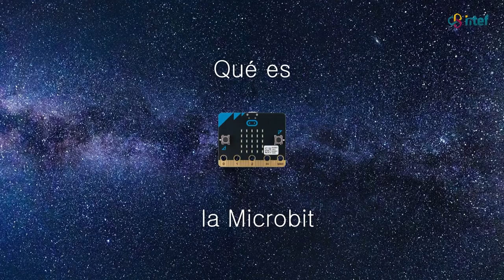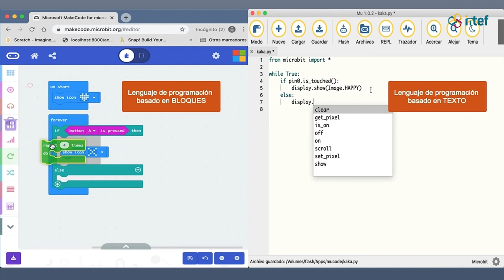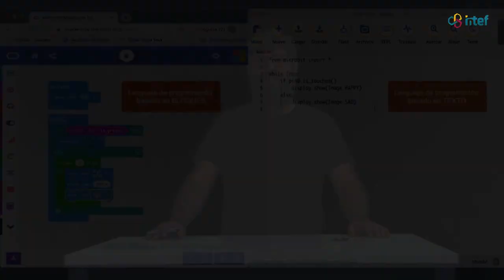Recurso del mes de code intef. La placa microbit (1)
En este video presentamos la placa microbit y describimos sus componentes.